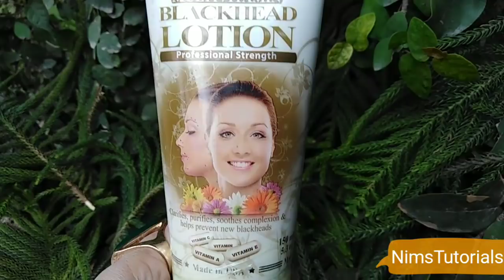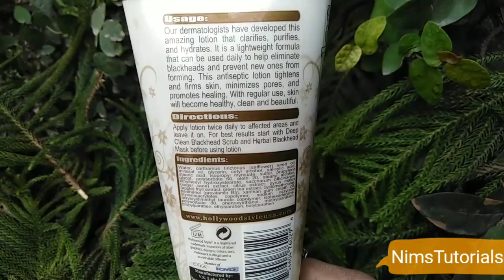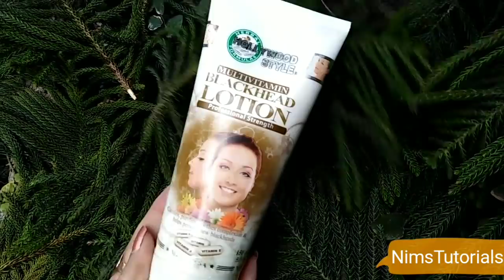Hollywood style blackhead lotion review |how to get rid of blackheads fast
This blackhead lotion will remove your blackhead from your face and will get rid of acne fast. Black head is main reason of acne.